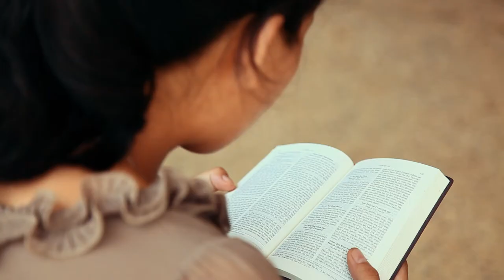What We Do